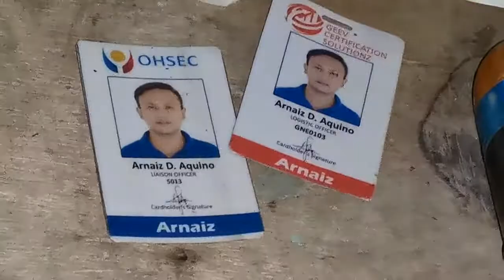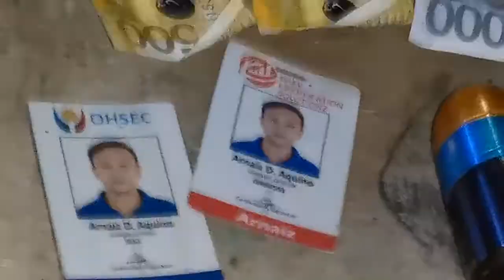Selling of Unlicense Firearm in Laoac, Pangasinan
Just In.

Security Guard Arrested in Illegal Selling of Unlicense Firearm.

KUDOS to PNP Laoac headed by Police Captain Mark Ryan C. Taminaya and members of the PNP Laoac in successfully implementing a " Buy Bust operation" for selling of unlicense firearm without authority to possess and sell  resulting to the arrest of Mr. Arnaiz Aquino, 34 years old, married, a security guard and a resident of Brgy. Polo, San Carlos City.

The said buy bUST operation was conducted at Sitio Lico, Barangay Yatyat, Laoac, Pangasinan at around 4:30 AM.

As a result to the arrest, one (1) suspected sachet of shabu or (metahampetamine chloride), (2) two five hundred peso bills, (3) three One thousand Peso bills, (1) one M203 ammo/explosive, (1) one 38 revolver, and (1) one honda motorcycle are in possession of the accused incidental to said arrest are confiscated and  inventoried.

The said inventory of the buy bust for selling of an unlicense firearm, and in possession of money, suspected sachet of shabu, M203 explosive were witnessed by two (2) barangay officials of Yatyat, Laoac Pangasinan.

An appropriate criminal charges would be filed against the accused is set  at the Office of the Provincial Prosecutor.

It is sad to note that despite the Pandemic COVID 19 that the nation confronts, there are still lawless element who engages in illegal drugs selling and illegal drugs use.

The good Police Captain Taminaya continuously and actively enforces anti-criminality activities and implements rules and regulations under the General Community Quarantine on COVID 19 pursuant to a national law on RA 11469, "Bayanihan To Heal as One Act." ( THE DISTRICT NEWS BUSTER/Buster DV, June 11,2020).